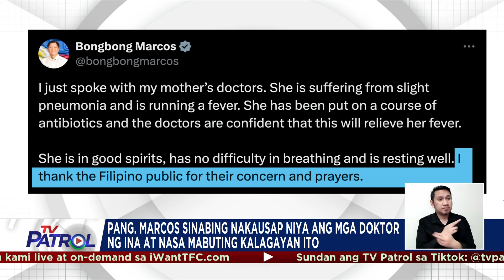Dating First Lady Imelda Marcos kasalukuyang nasa ospital ayon kay Sen. Imee Marcos | TV Patrol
Kinumpirma ni Senator Imee Marcos na kasalukuyang naka-confine sa ospital ang kanila ina na si dating First Lady Imelda Marcos.